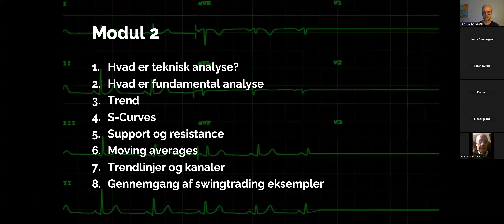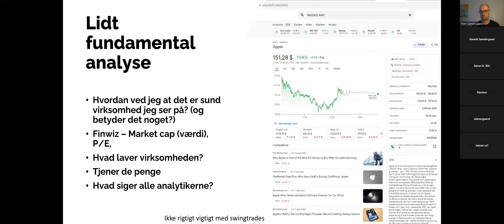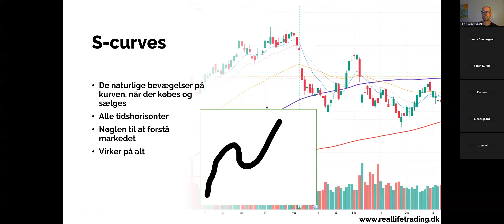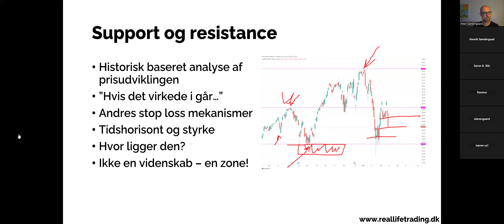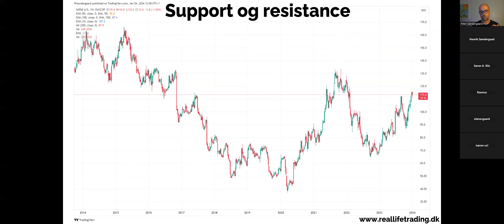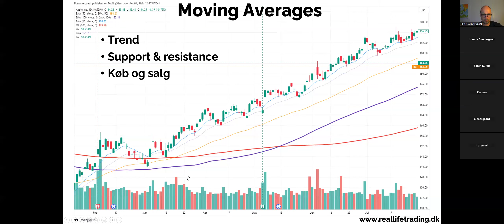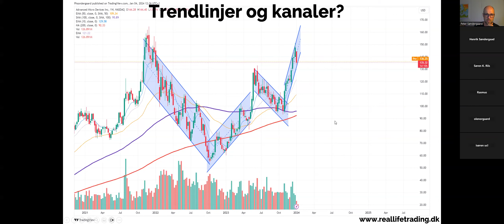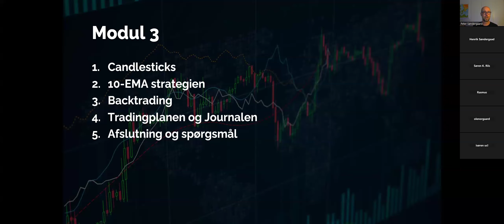RLT Begynderkursus 24-2 - modul 2.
Dette er optagelsen fra Real Life Tradings begynderkursus i teknisk analyse og swingtrading modul 1.
Vi gennemgår hvad er aktier er, forskellen på trading og investeringer, risikostyring med R-metoden, ordrertyper i mægleren og meget mere.